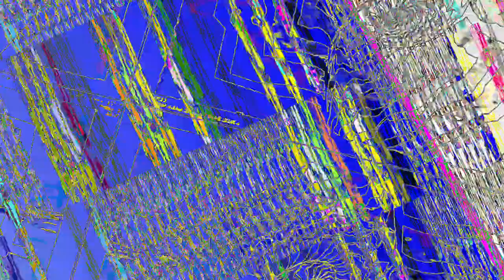[EPILEPSY WARNING] Movie 23 07 20 10h23m13s